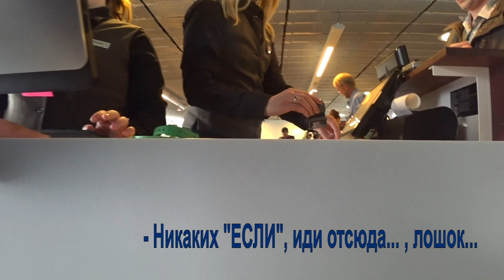Исландия Велотур 2018. Часть 7. Велопоход.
Одиночный Велопоход в Исландию Июнь - Июль 2018